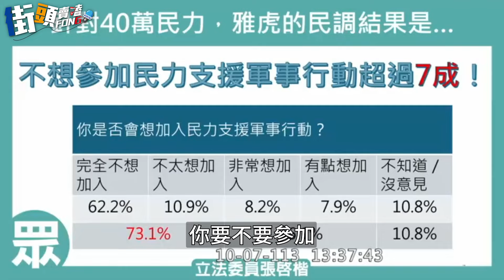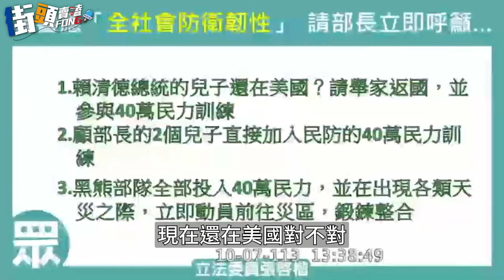靈魂火烤 張啟楷問賴清德兒子要不要當兵的問題 顧立雄的回答...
觀眾Call in言論不代表本台立場